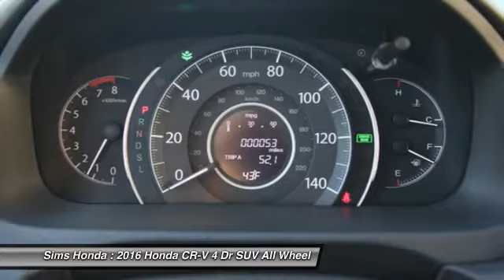2016 Honda CR-V Burlington WA 1457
2016 Honda CR-V EX AWD

Sims Honda
1615 S. Goldenrod Road